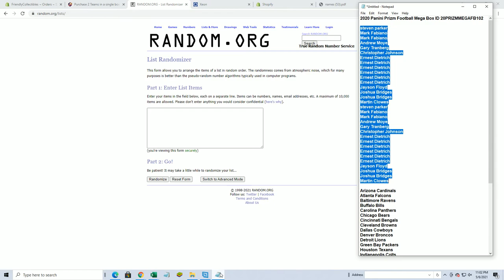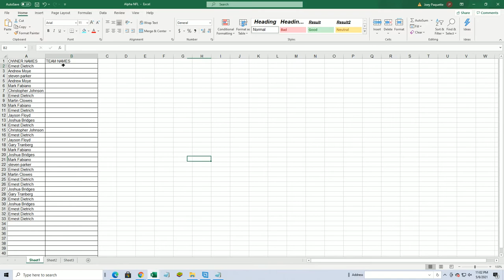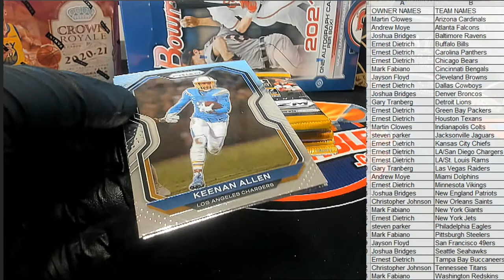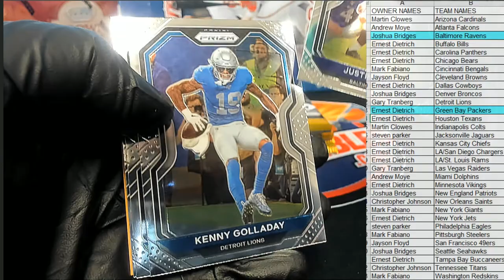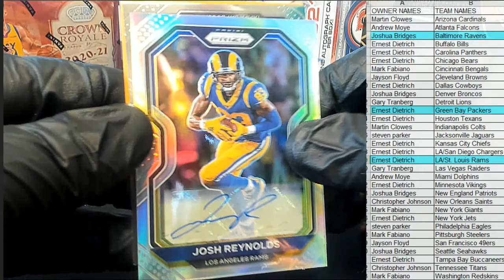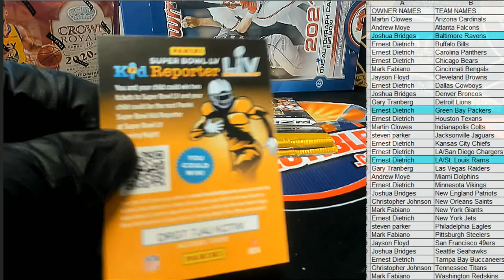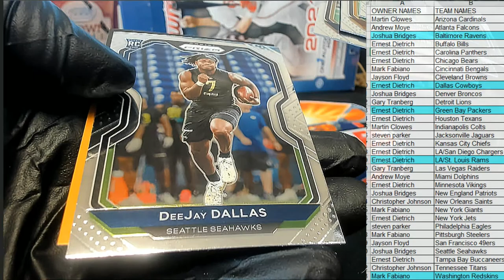2020 Panini Prizm Football Mega Box ID 20PRIZMMEGAFB102